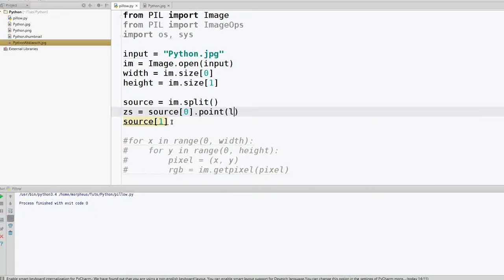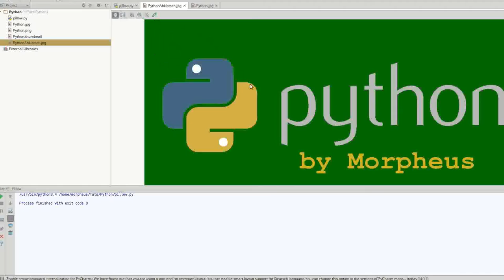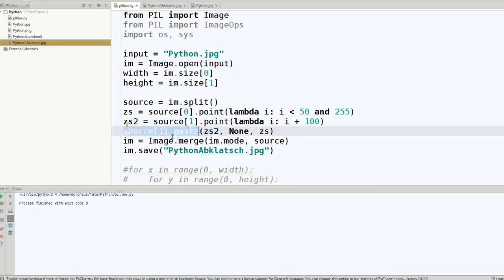Python Bildbearbeitung mit Pillow Tutorial #7 - Farbauswahl, Masken und Pixel setzen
In diesem letzten Pillow-Tutorial zeige ich euch, wie ihr Farben wählt, Masken setzt und einzelne Pixel setzt.
Schaut auf meinem Kanal nach mehr Python Videos.